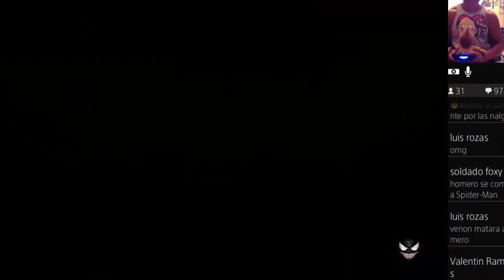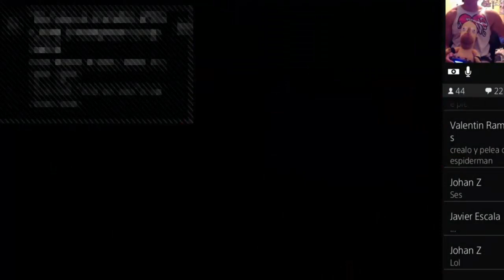VENOM VS Homero Simpson - (Pelicula Completa)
Venom Full movie 2018, VENOM wwe 2018,VENOM dragon ball Z 2018,Venom vs Spiderman 2018,Venom Pelicula completa 2018,Venom 2018,Venom post creditos 2018,VENOM curiosidades,VENOM cosas que no sabias,